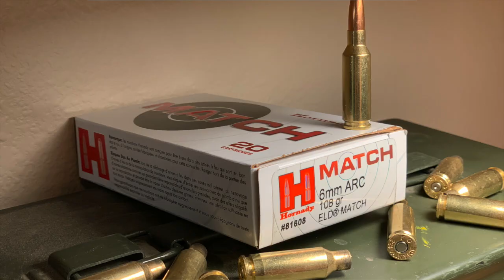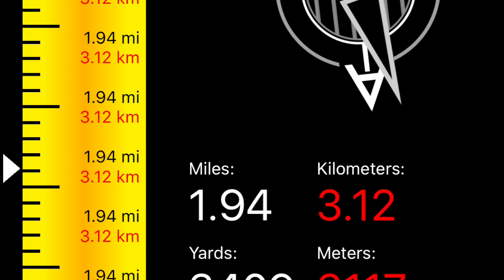Reading YouTube Comments! W/Mrs. WDS The Muzzle Blast Podcast!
The Muzzle Blast Podcast, this episode Jade joins me and we read comments on previous videos Sharing our reactions to YouTube comments. The good, the bad, and the poorly punctuated. Come along while we have some laughs and maybe respond to your comments!

Podcast outlets